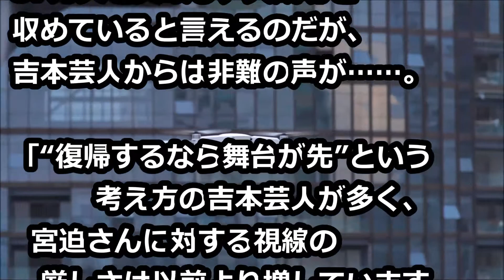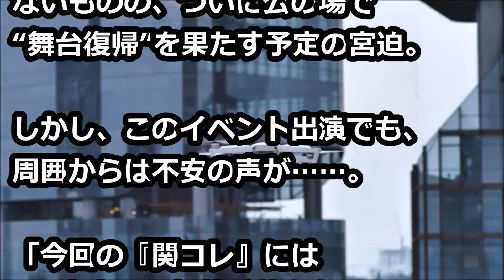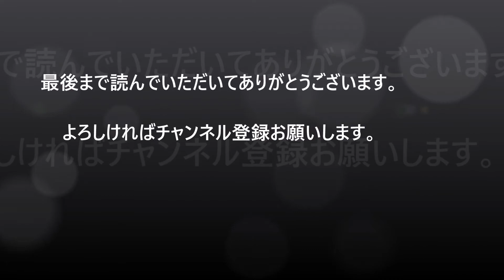明石家さんま ！ 宮迫博之復帰を完全否定「絶対ないわ！」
完全に和解したわけではない吉本にとっては正直、面白くはないと思いますよ